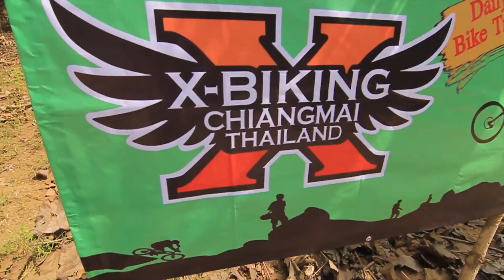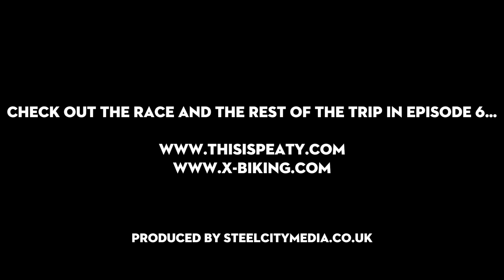This Is Peaty - Chiang Mai, Thailand Drift HD Helmet Cam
Take a run through the jungle with Steve Peat and Brook Macdonald, on the Drift HD Cam, out in Chiang Mai, Thailand.

A local race with big aspirations, ran by X-BikingChiangMai.com has invited them out, along with Wyn Masters and a few others, for a week of bikes and carnage.

A flat out track, with a rad step-up halfway down, kept everyone entertained and the Thai crowd didn't disappoint.

Steve took 1st place, with Brook in 2nd come finals. But the main event was the long jump contest, won by a local Thai kid, who sent it bigger than E.T.

Fuelled by Monster Energy.

Supported by:

Five Ten,
Smuggling Duds,
Royal Racing,
Drift Innovation,
Santa Cruz Syndicate.

Produced by SteelCityMedia.co.uk